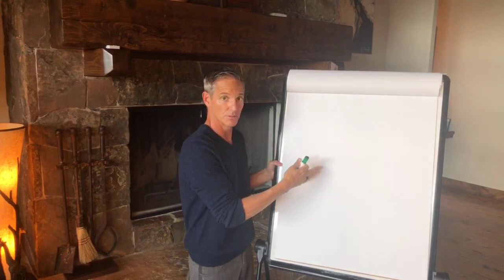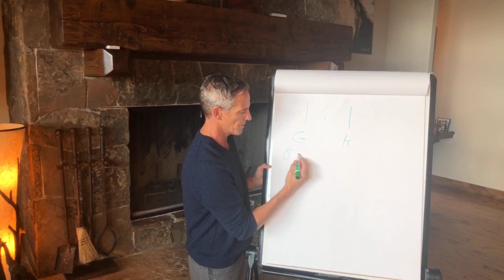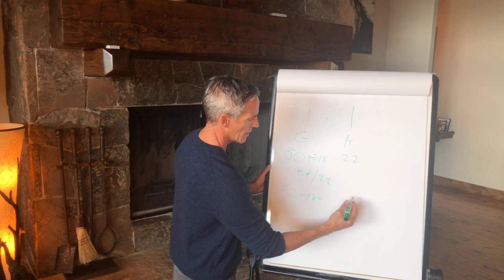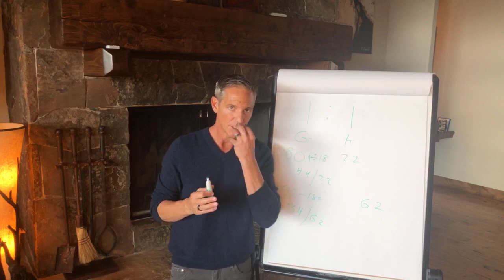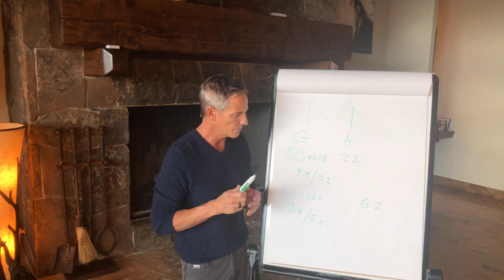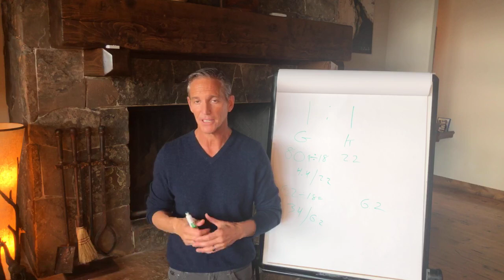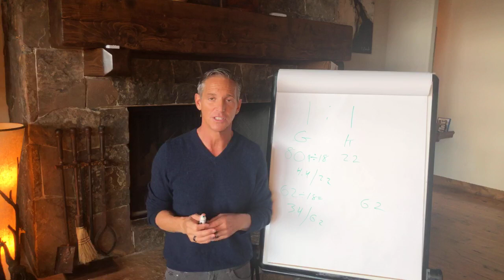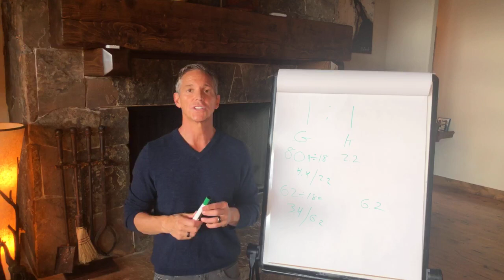Am I in Max Autophagy? Are Exogenous Ketones Good? Here’s the Answer.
Remember to share, like and leave a comment about how your fast is going. Are you in max autophagy? What are your glucose and ketone numbers? Etc.

Also in tomorrow’s video, I’ll talk about why your ketones may drop by day 5 and the partial fast I’m doing currently.

For most of you, tomorrow will be the breakthrough day where you hit max autophagy, have a sense of well being, and are less hungry.

If you aren’t in max autophagy you may want to take 2 teaspoons of sea salt or another electrolyte that doesn’t contain sugar.

How do you tell if you’ve reached max autophagy?

If your glucose numbers divided by 18 equals your ketones, that is a 1:1 ratio or if your ketones are even higher.

Toxicity or stress could be a reason why your glucose is higher and you aren’t in max autophagy so relax and try not to do a lot of activity.

Are exogenous ketones good? It depends.

If you are constantly taking them your brain will sense the higher level of ketones and will slow your metabolism which is bad.

If you take them randomly when you need a boost of energy maybe for a workout that is fine.

BEFORE YOU EMBARK ON ANY DIET OR NUTRITIONAL PLAN YOU SHOULD CONSULT WITH YOUR PERSONAL MEDICAL PROFESSIONAL.

YOU SHOULD NOT RELY ON THIS INFORMATION AS A SUBSTITUTE FOR, NOR DOES IT REPLACE, PROFESSIONAL MEDICAL ADVICE, DIAGNOSIS, OR TREATMENT. IF YOU HAVE ANY CONCERNS OR QUESTIONS ABOUT YOUR HEALTH, YOU SHOULD ALWAYS CONSULT WITH A PHYSICIAN OR OTHER HEALTH-CARE PROFESSIONAL. DO NOT DISREGARD, AVOID OR DELAY OBTAINING MEDICAL OR HEALTH RELATED ADVICE FROM YOUR HEALTH-CARE PROFESSIONAL BECAUSE OF SOMETHING YOU MAY HAVE READ HERE. THE USE OF ANY INFORMATION PROVIDED IS SOLELY AT YOUR OWN RISK.